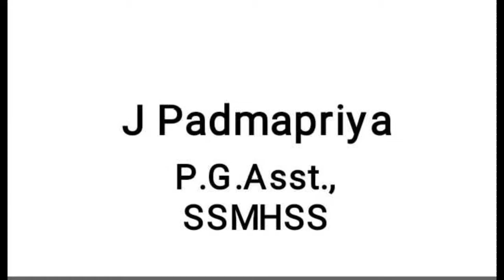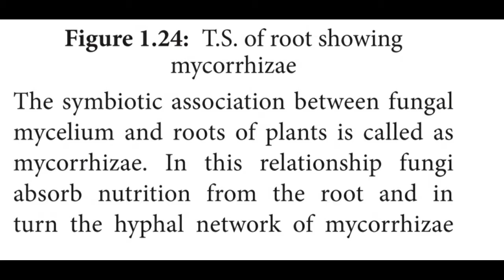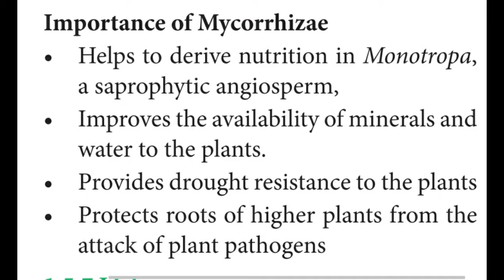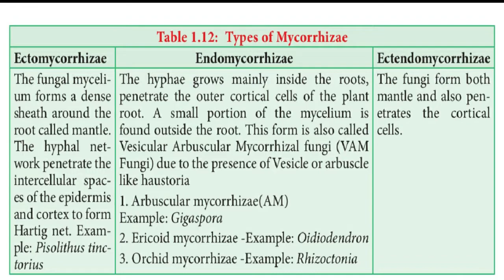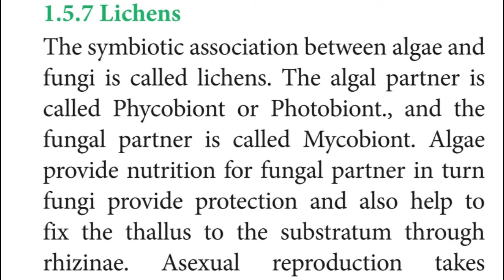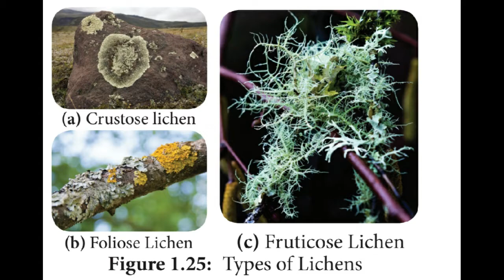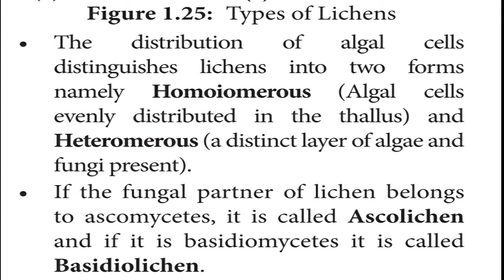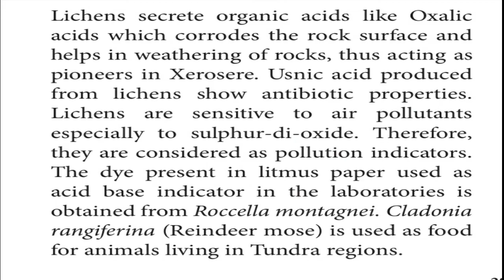MYCORRHIZAE AND LICHENS